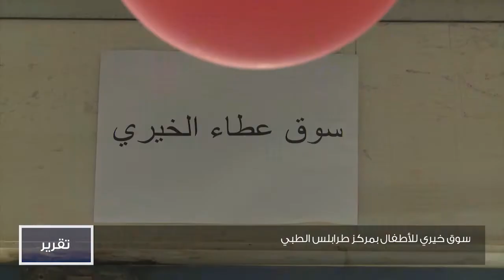سوق خيري للأطفال بمركز طرابلس الطبي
تقرير | سليمان الفرجاني
قراءة | عبدالسلام الصوفي